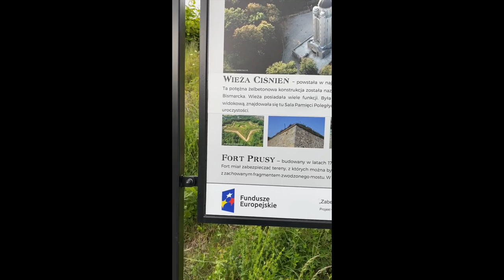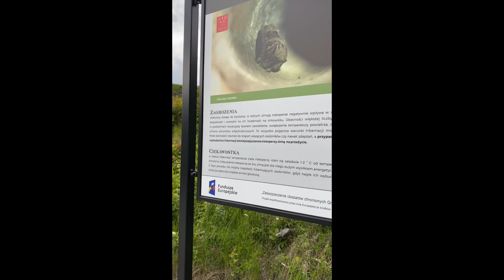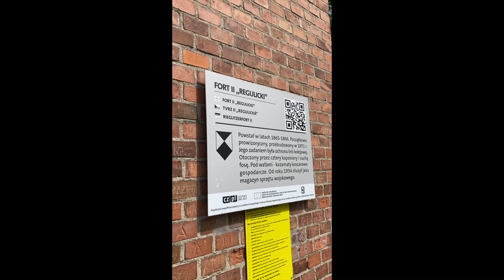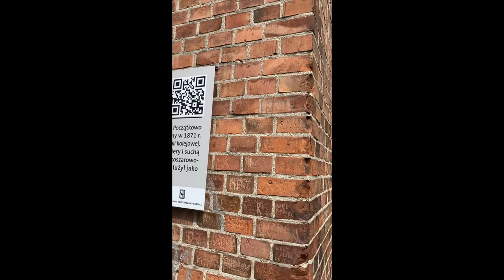FORTY NYSA Vlog #3